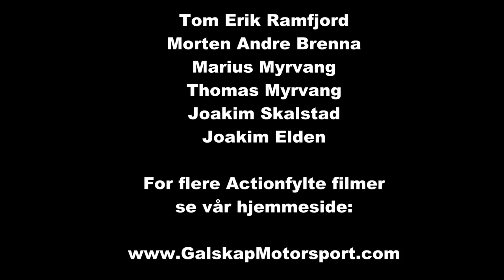Bilcross Lyngås Mai 2013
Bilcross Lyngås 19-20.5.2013